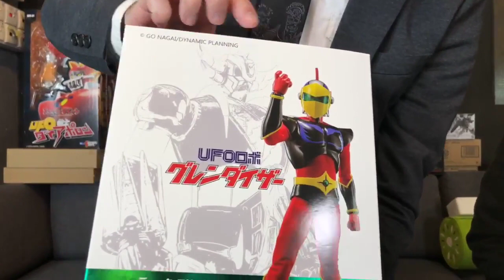TOYSTV S8 E7 P6「爆玩具」King Arts 1/9 Scale Diecast Daisuke Umon Movable Figure Unbox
Program host: Walkermachine, DMS, Bryan Lo